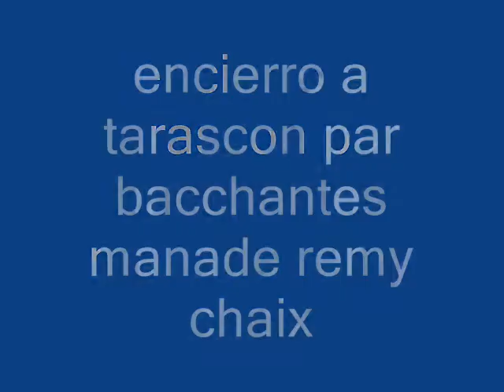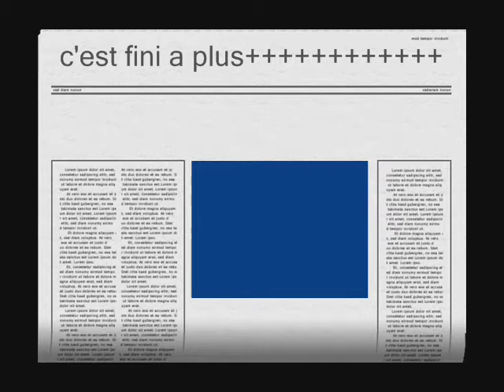encierro a tarascon manade remy chaix le 01 05 09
encierro